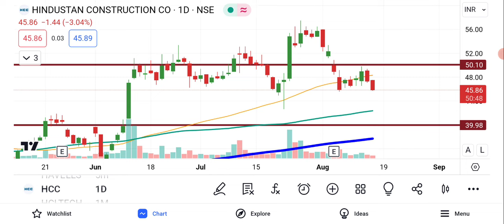HCC Share Latest News | HCC Share Price | HCC Share Prediction